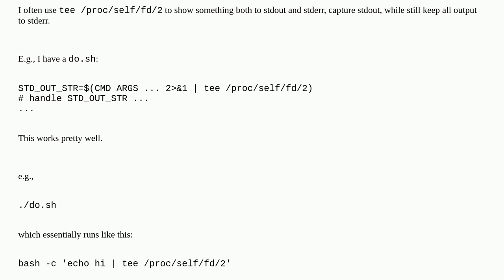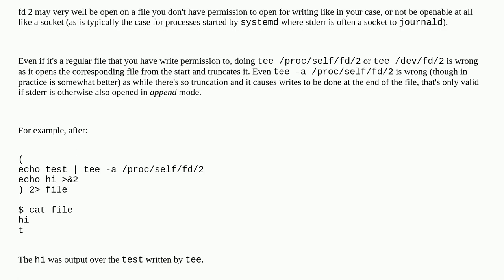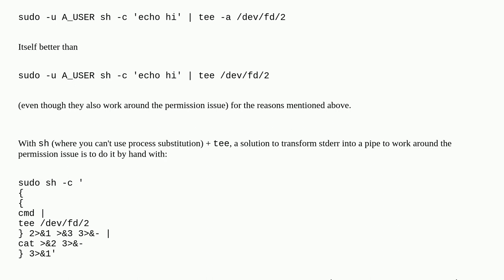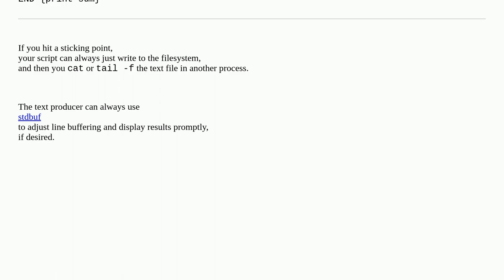Unix: /proc/self/fd/2 can not be accessed under sudo -u other_user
/proc/self/fd/2 can not be accessed under sudo -u other_user

A special thanks goes out to the awesome community

  pty sudo